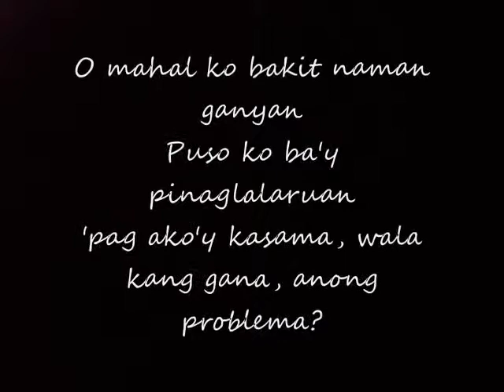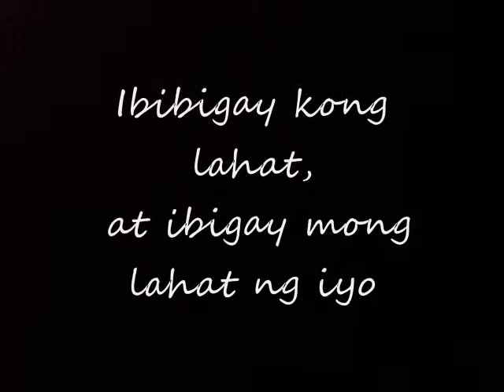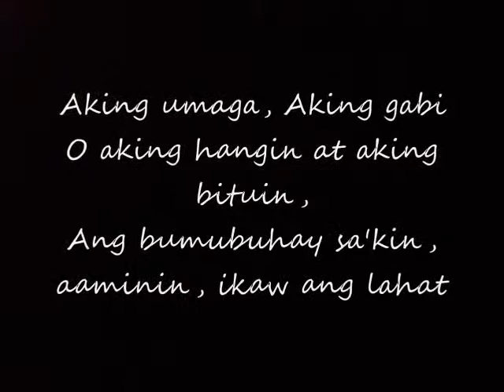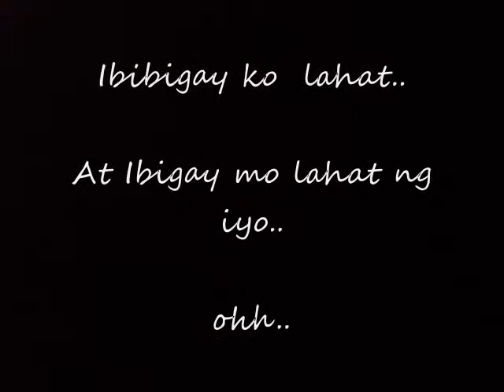All Of Me tagalog VersionORIGINAL JOHN LEGEND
Yeah i Like this Lyrics